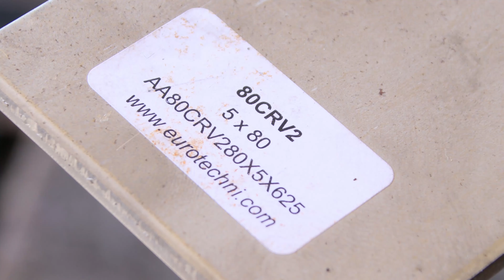Fabrication machette style Naginata ( Part 1 )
Dans cette vidéo je vous montre la fabrication d'une machette dans le style naginata !

Retrouvez moi sur :
Instagram : La forge du Ronin
Facebook : La forge du Ronin